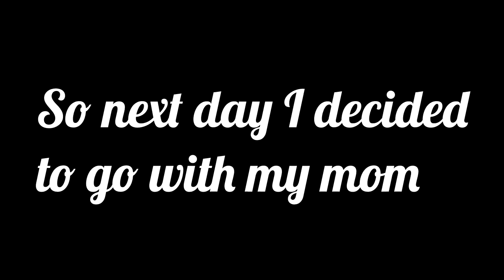Vlog at Memorial beach